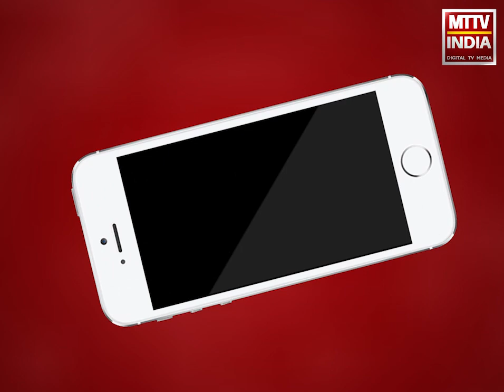Ajmer |अगर यह गलत है तो यह गलती बार-बार करुंगी, नहीं मांगूगी माफी | MTTV INDIA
JLN में अधीक्षक और प्रिन्सिपल को लताड़ मामले पर बोलीं विधायक अनीता भदेल
कहा- 'कोई अमर्यादित भाषा का नहीं किया इस्तेमाल
प्रशासन को उनकी कमियां बताई है
अगर यह गलत है तो यह गलती बार-बार करुंगी, नहीं मांगूगी माफी